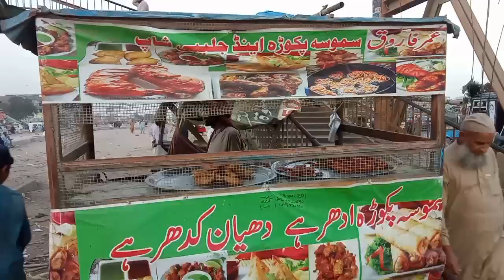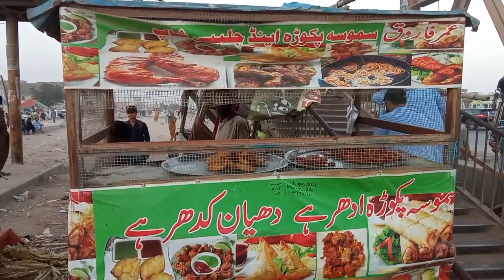Sohrab Goth Karachi Visit سہراب گوٹ کراچی وزٹ